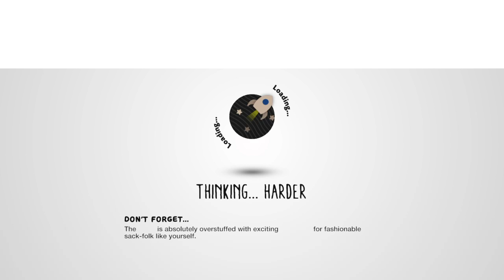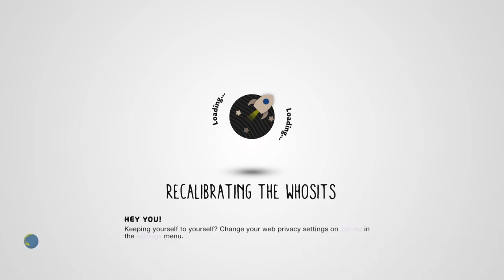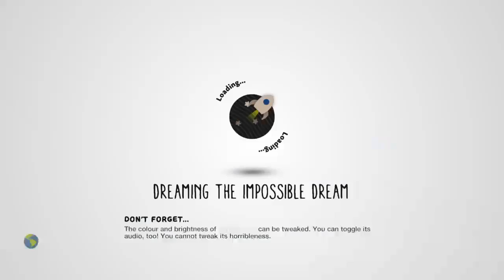Little big nipple w/twisted 2004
Welcome to the gaming channel